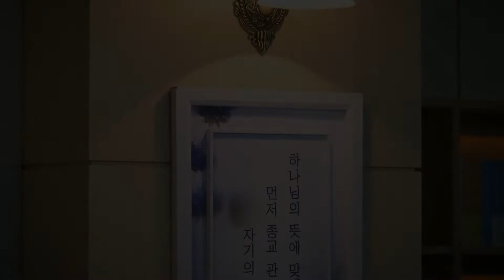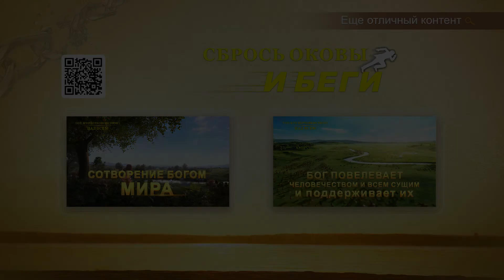«Если пастор знает Библию, значит ли это, что он знает Бога?» (Рекомендованный видеофрагмент)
Христианский фильм | «Если пастор знает Библию, значит ли это, что он знает Бога?» (Рекомендованный видеофрагмент)